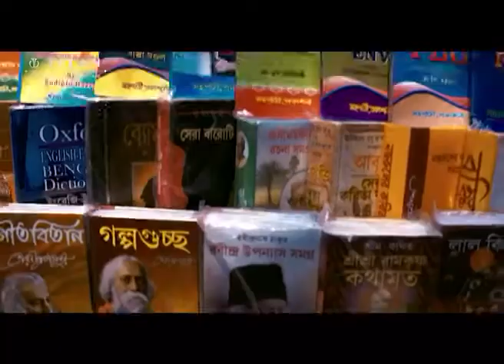আমার কলকাতা কলেজ স্ট্রিট।